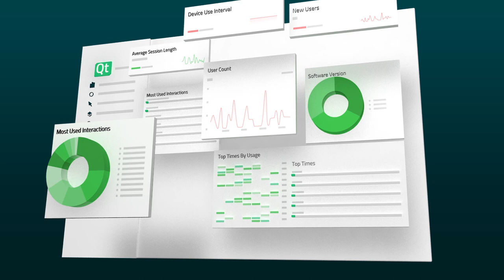Qt Insight - Tech Explainer Video, by Piehole.TV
QT isn't just a tech company, it's a tech company with heart and humor. It shows in this video we created for their team. Using a slightly crazy combination of styles and a sprinkle of fun QT gave us the space to be creative when bringing their insights platform to life. We think it paid off!

The video features a range of styles and techniques, including 3D animation, 2D animation, cel animation, and images. If you want to see more of our explainer videos,